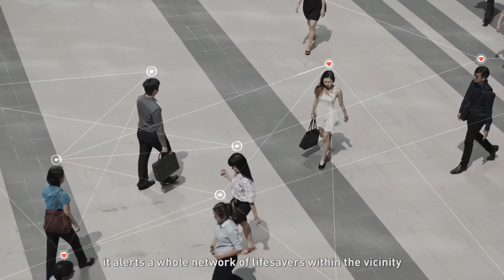Engineer What's Next: Engineering for a better tomorrow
Singapore's engineering marvels aren't built on dreams, but a vision of progress. to find out more.